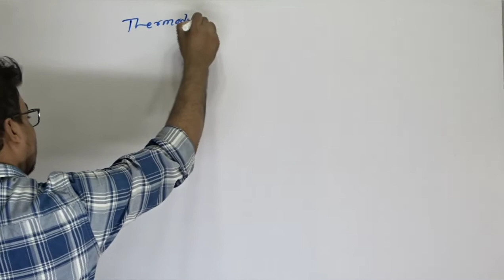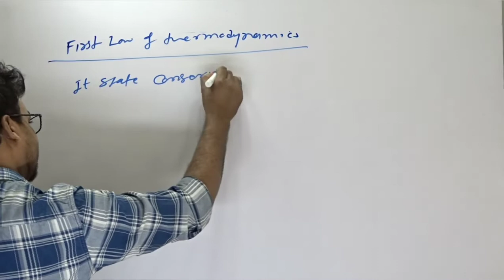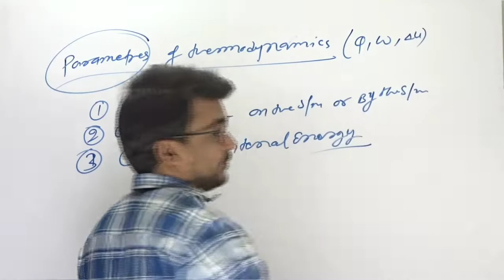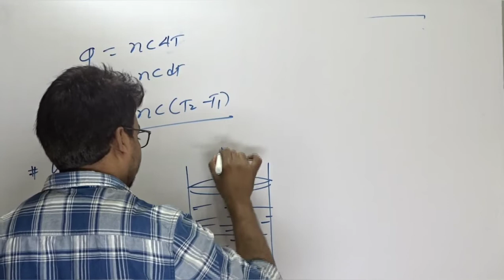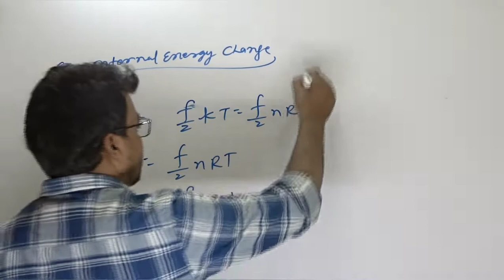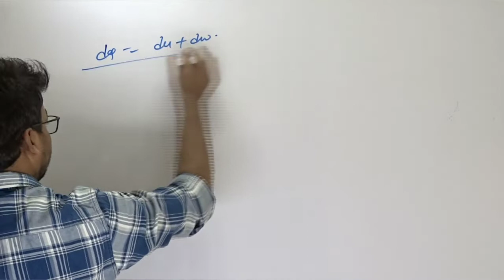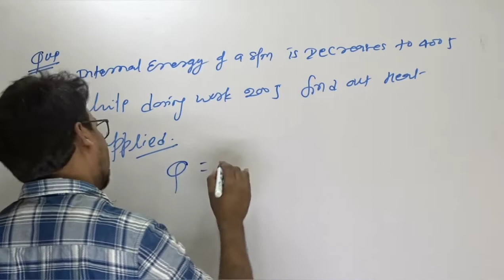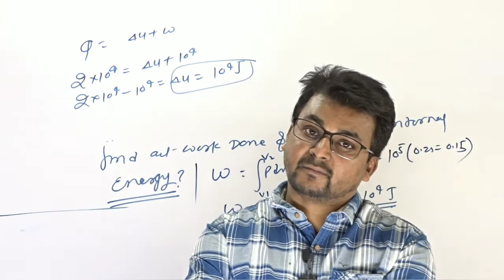Thermodynamics part1| physics 11th class| ncert physics|Sabir Ali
Physics bond best physics lecture